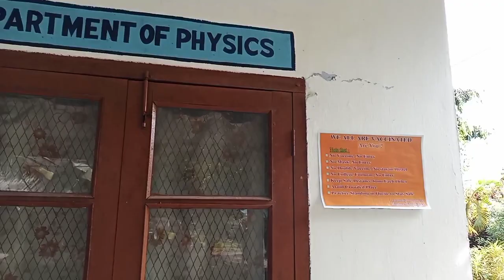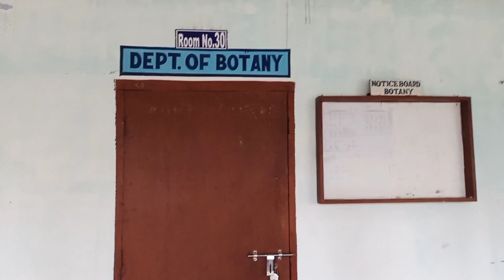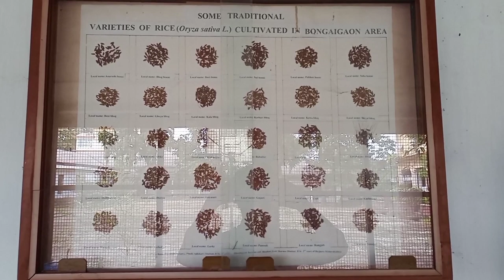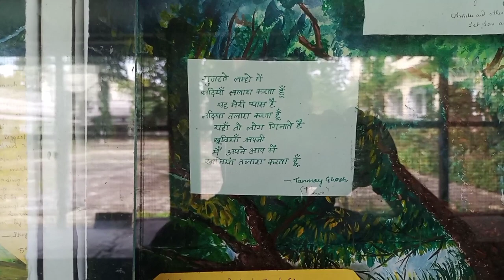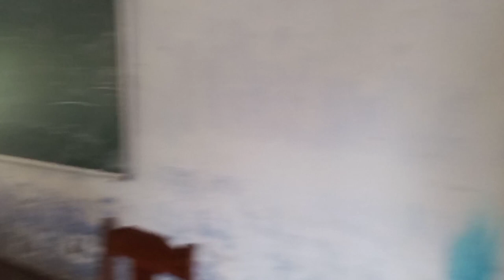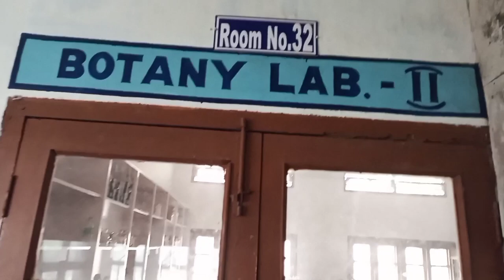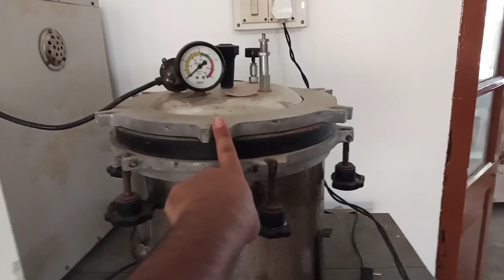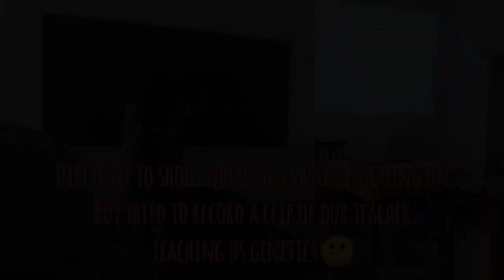Vlog 2: A Short Trip To My College | Birjhora Mahavidyalaya | Tanmoy's Daily Diary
Here goes my 2nd vlog where I've tried to show few parts of my college campus. Hope you'll enjoy this video. Also please don't forget to like share and subscribe my channel and help me to grow...Lots of love ❤️ Xoxo.